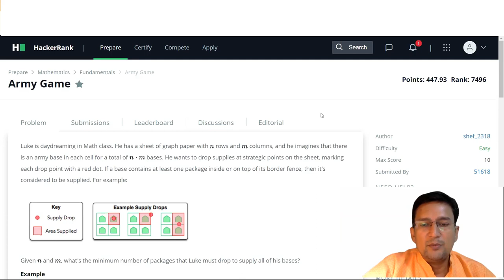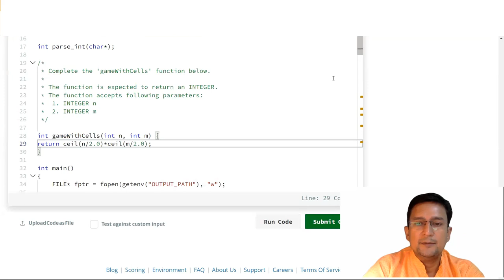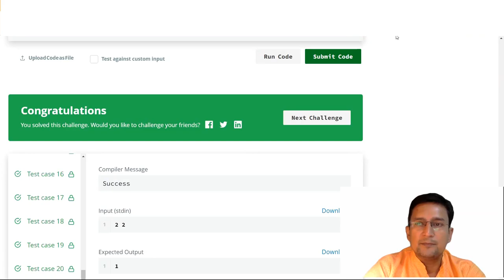Army Game | Hackerrank | Mathematics | Problem and Solution in C/C++